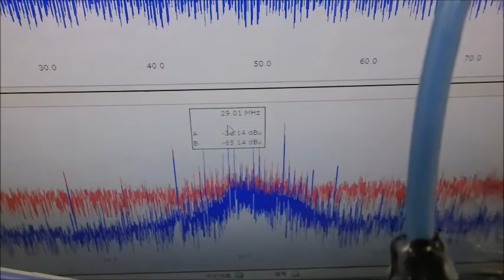メガヘルツの超音波発振制御プローブを利用した実験動画